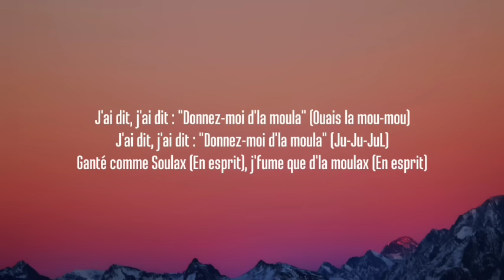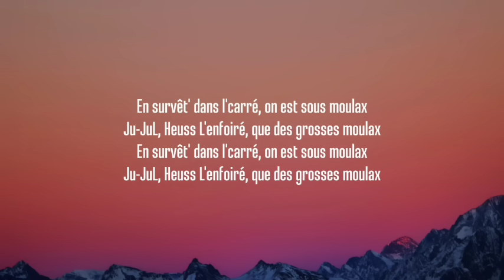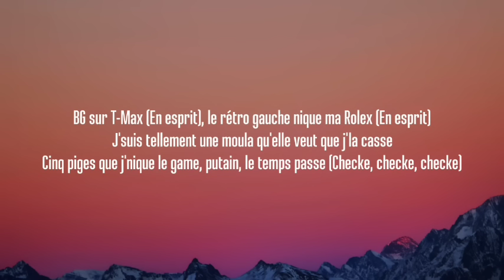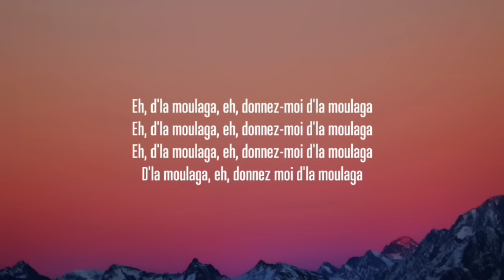Heuss L'enfoiré - Moulaga [1 HOUR] (Sped Up/Lyrics) ft. JuL | "en survet dans l'carré" [TikTok Song]